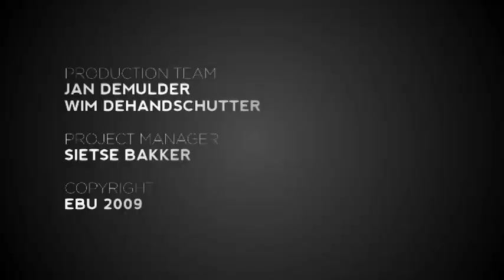Soraya's first rehearsal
Soraya will represent Spain in Moscow with the song La Noche Es Para Mi. Watch her first rehearsal at the Olimpiyski Arena.